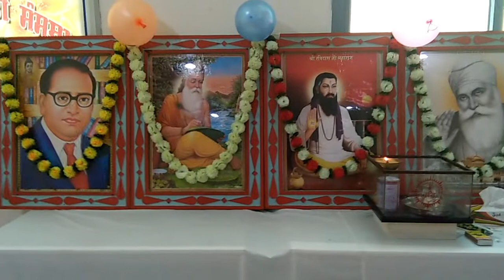Dubai nagarkirtan , Shri Guru Ravidas Maharaj Ji, Dubai parko 2018